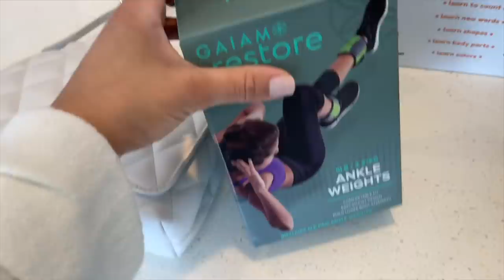Me corto mas el cabello y vamos a comprar maquillaje VLOG